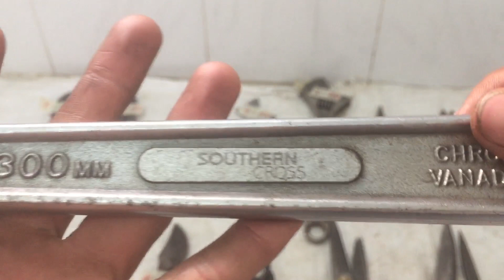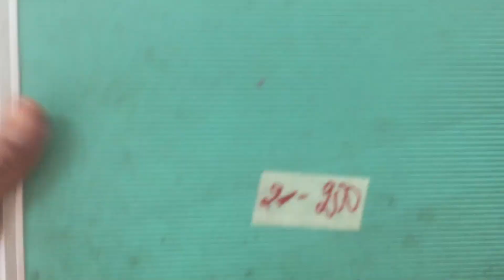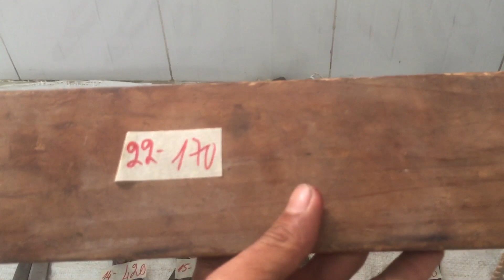Đồ nghề nhật bãi kiềm cưa kéo Lh 0363655784 Zalo 0363655784 (nhạc) ngày 25/2